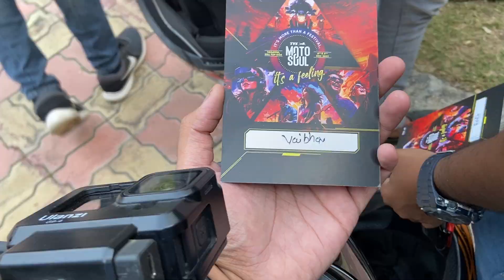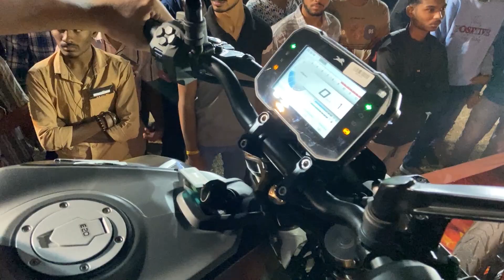TVS Apache RTR 310 Launch Event at Nagpur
Hi, I'm Vaibhav, I enjoy travelling, riding bikes, and making videos.
So I vlog it.

Gears I use:
Action Camera (GoPro Hero 9)
Mic for Motovlogging
Steel Toe Safety Shoes
HJG Fog Lights
Handguard/Knuckle guard (Red)
Handlebar Risers
Mobile Holder
Tripod mobile mount (360° Rotation)
No online link is available for the Windshield/Visor.